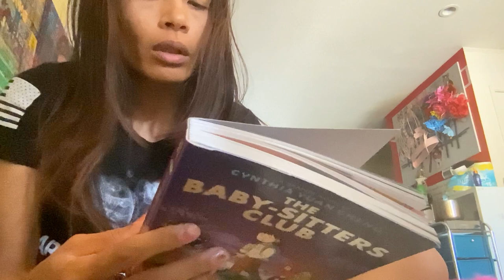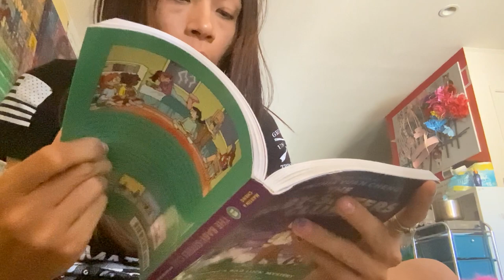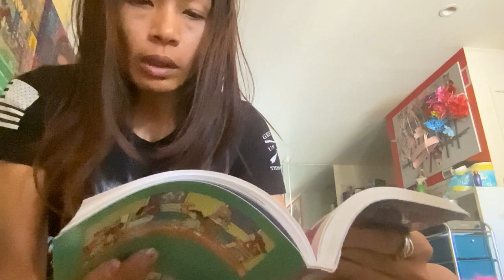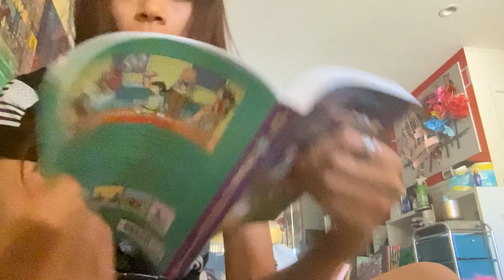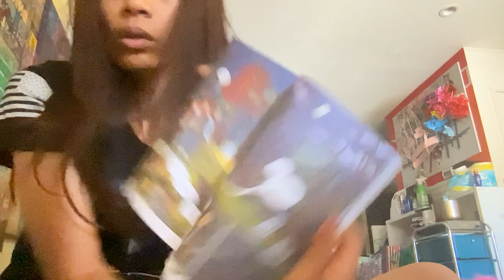My Read a book 📖 vlog comic book “ Mary Anne’s Babysitter Group Girls Banda Club Grief class